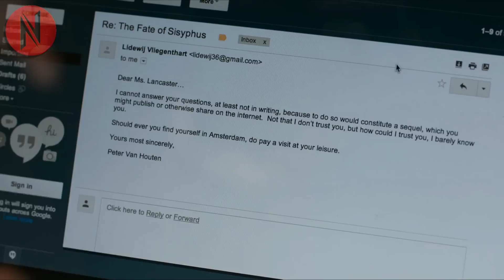Terminally Ill Girl Almost Gave Up Hope, Suddenly An Angel Arrives & Changes Her Life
This is an Emotional Yet Exciting Love Story Of Two Cancer Patients, That Will Make You Cry.